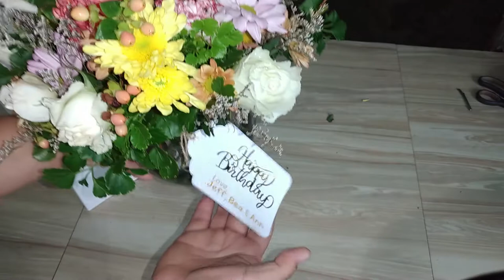STUDIO VLOG 61: SIMPLE FLOWERS ARRANGEMENT IN A VASE | Vanessa Canobas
SIMPLE FLOWERS ARRANGEMENT IN A VASE
Please help me grow my channel, Like and Leave a Comment, so I will know who support this channel and hope one day I can share and return the blessings too! Thank you and Ingatz po!

-Vanessa